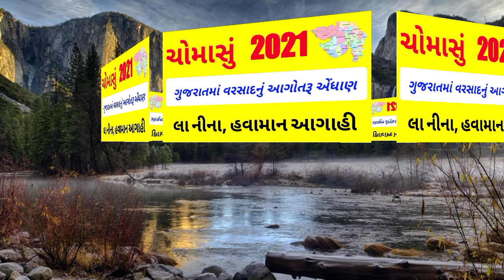ગુજરાતમાં વરસાદનું આગોતરૂ એંધાણ | ચોમાસું 2021 | લા નીના હવામાન આગાહી | Weather of Gujarat | aagahi